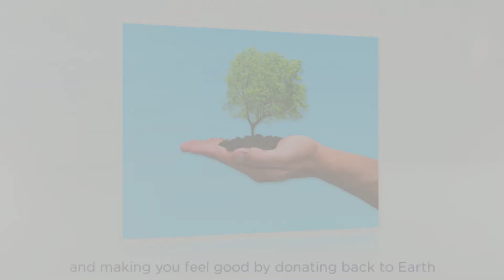Organic Radiance Skincare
Organic Radiance Skincare is a natural skincare line created for you with an environmental and social consciousness.